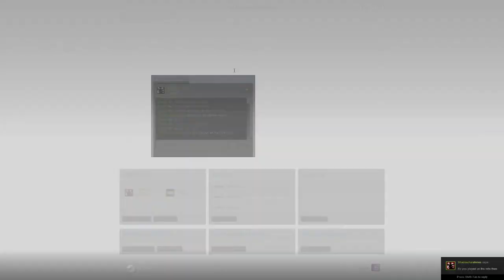Fallout 4 - Tales of DickButt - Episode 1 - Baby Snatchers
DokuZ adventures through the wasteland, which is packed with Bandits, Mutants and Beasts. Follow DokuZ and Dickbutt as they continue to find their lost son, Shaun. Hopefully this day comes soon and everything can go back to a sort of normal.